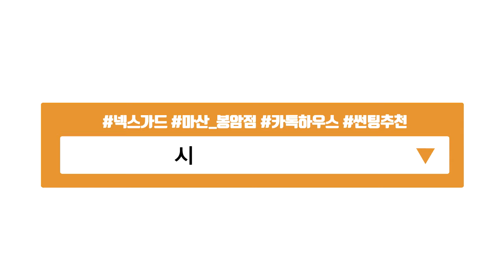넥스가드썬팅# 센텀 현대넥쏘 시공기 [썬팅브랜드,루마,3m,레이노,브이쿨][창원썬팅,창원썬팅잘하는집,창원수입차썬팅,창원네비게이션,창원블랙박스,창원유리막코팅]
마산_봉암점 (카톡하우스)

석전점 게시판 페이지에 궁금한사항 등록해주시면
1.넥스가드
2.
3.
4.
5.
6.
7.
8.
9.
10. 기타
[넥스가드 공식 대리점 SNS 정보]
고객상담 :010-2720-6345 (김근후CEO)

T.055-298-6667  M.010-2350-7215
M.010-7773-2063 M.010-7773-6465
월~금 09:30~17:30

▶ 공식 블로그 초대합니다.
▶ 공식 인스타 초대합니다.
▶ 공식 유튜브 초대합니다.
▶ 공식 트위터 초대합니다.

                      Let's CLICK !!!